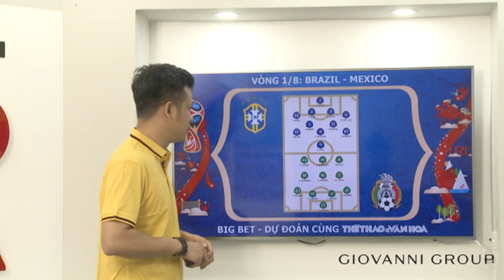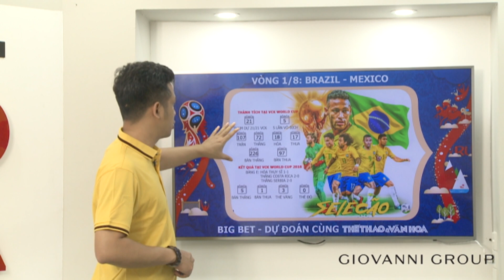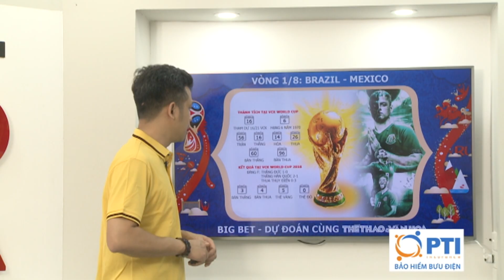Vòng 1/8 World Cup 2018: Brazil vs Mexico - Đến lượt Neymar về nước?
Sau khi Messi, Ronaldo bị loại cùng Argentina và Bồ Đào Nha, thì cầu thủ xuất sắc thứ 3 thế giới Neymar là tâm điểm chú ý trong trận đấu vòng 1/8 giữa Brazil gặp Mexico. Liệu đoàn vũ công Samba và siêu sao Neymar đi tiếp hay cũng xách valy về nước?
Lịch thi đấu và truyền hình trực tiếp:
21h00 ngày 2/7: Brazil vs Mexico (trực tiếp VTV6 và VTV6 HD)
THỂ THAO & VĂN HÓA: